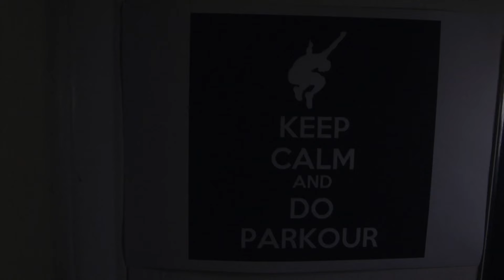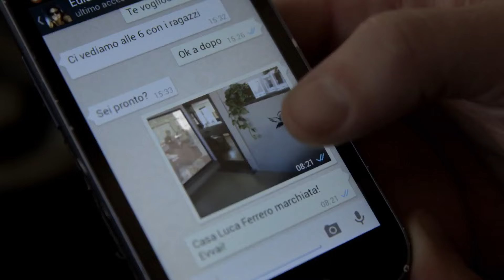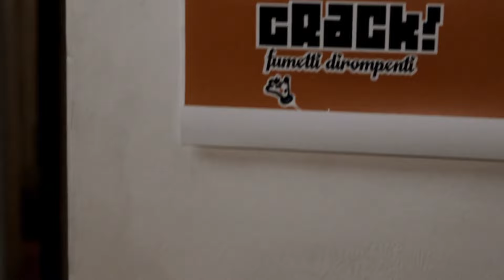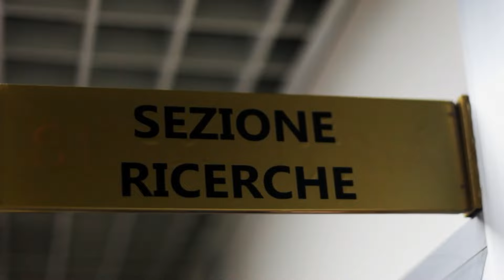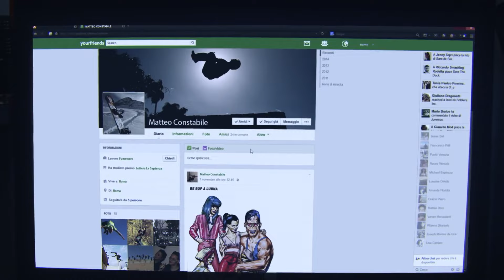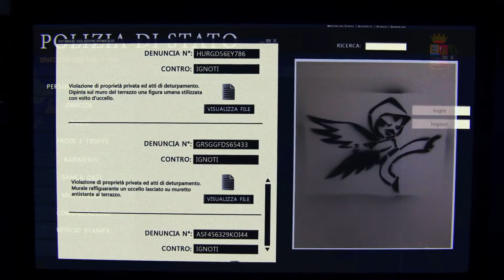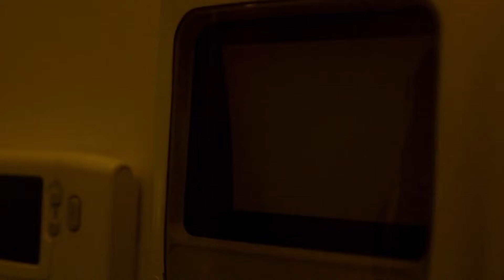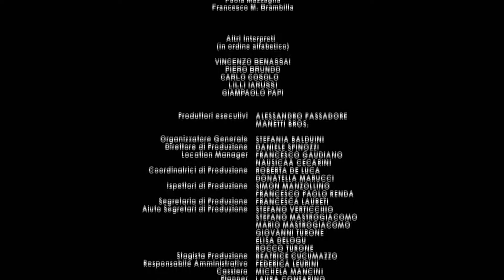Comisario Rex T18E6 El Ruiseñor Fantasma